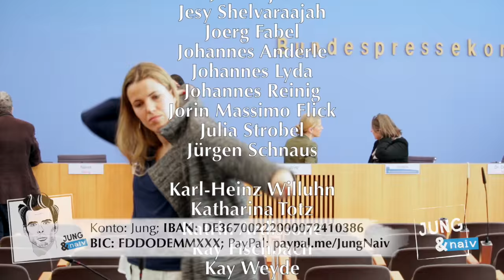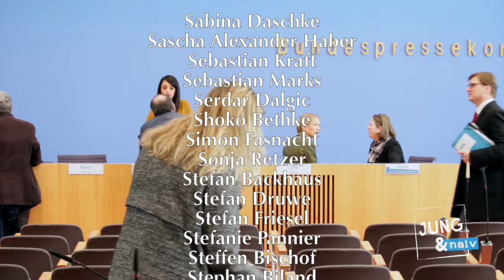Haus of Cards - Komplette BPK vom 4. März 2016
Bundesregierung für Desinteressierte ▼ BPK vom 4. März 2016 (Komplett als Wortprotokoll im Blog Als Podcast

Naive Fragen zu:
NATO-Einsatz in der Ägäis
- können Sie kurz erklären, wie das nun ist, mit den Rückführungen aus griechischem Hoheitsgebiet in die Türkei? (11:25 min)
- müssen die Frontex-Boote & griech. Küstenwache die Boote zurück in die Türkei bringen? (13:00 min)
- zur rechtlichen Grundlage des Einsatzes: Im Artikel 11 vom "Strategischen Konzept der NATO" ist von Menschenhandel, nicht von Schlepperbekämpfung die Rede. Das sind zwei paar Schuhe... (17:15 min + 18:45 min)

Anti-Stalking (31:53 + ab 41:50 min)
- was ist "erfolgreiches Stalking"? und wie viele Fälle + Verurteilungen gibt es jährlich? (43:10 min)

Panzer für die Welt
- Krauss-Maffei wollte 70 Panzer an den Oman verkaufen. Ist die Lieferung schon durch? (50:20 min)
- wird's genehmigt? (50:50 min)

Syrien
- wie viele Luftangriffe, wie viele Bombardierungen hat die Anti-ISIS-Koalition seit dem Waffenstillstand durchgeführt? (57:29 min)

Schiedsgerichte/TTIP/CETA (ab 1:01:10 min)
- deutscher Richterbund hält die umstrittenen Sonderklagerechte für Unternehmen in CETA für rechtswidrig. Die größte Standesorganisation von Richtern und Staatsanwälten ist davon überzeugt, dass die Regelungen gegen den Lissabon-Vertrag verstoßen – immerhin eine Art europäisches Grundgesetz. Hatten das die Juristen im BMWi bisher nicht aufm Schirm?

Bitte unterstützt unsere Arbeit finanziell:
Tilo Jung
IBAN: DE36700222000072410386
BIC: FDDODEMMXXX
Verwendungszweck: BPK